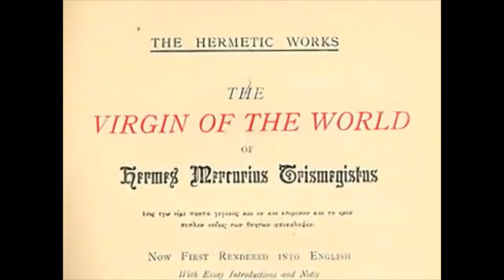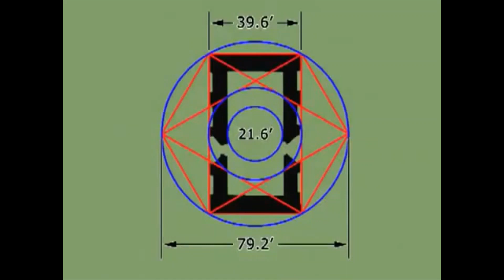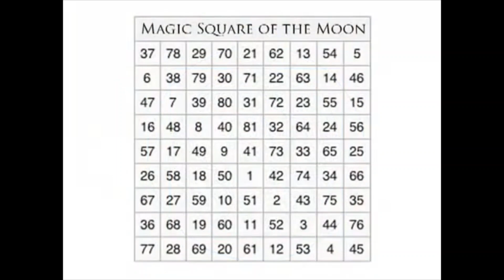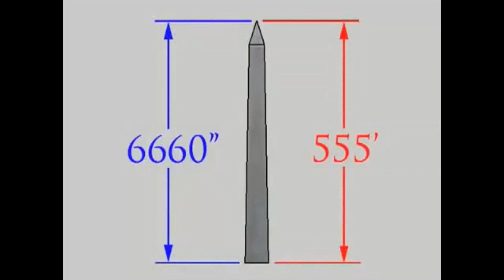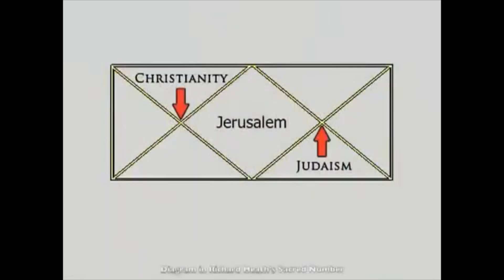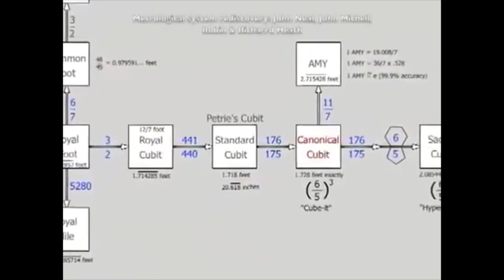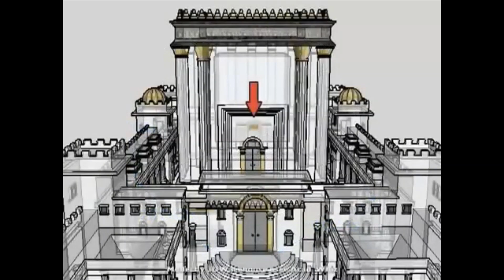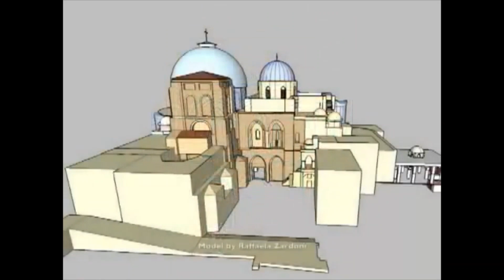secret codes 5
Genre: Myths, Legends & Fairy Tales, Science Fiction, Fantasy Fiction, Anthologies, Non fiction-Religion, Biography & Autobiography, Memoirs, Astronomy, Physics & Mechanics, Non fiction-Science, war & military, Non fiction-Political Science, ancient, poetry, Non fiction-Earth Sciences, Astronomy, Classics Antiquity, Historical Fiction, Epic, True Crime, historical fiction, literary fiction, exploration, action & adventure...

Free audiobooks mostly classics...you’ll find great works of poetry,  fiction and non-fiction by such authors as Leo Tolstoy, Mark Twain, Ernest Hemingway, Shakespeare, George Orwell, Nietzsche,
HG Wells, Asimov & more. Educational & cultural media...

Free audiobooks ...Search, browse, listen, read & download